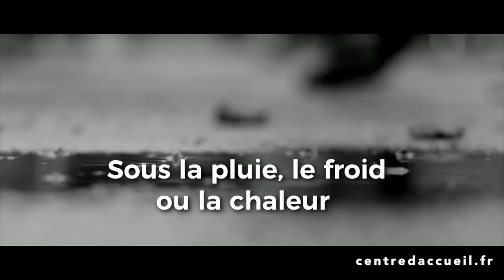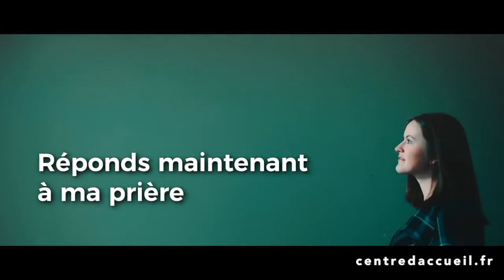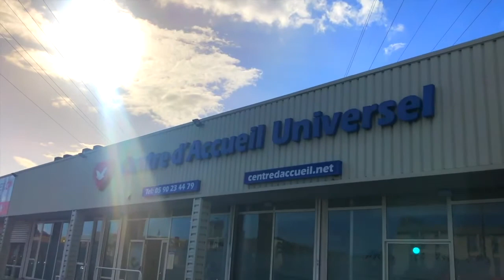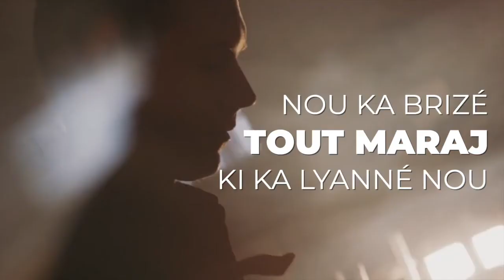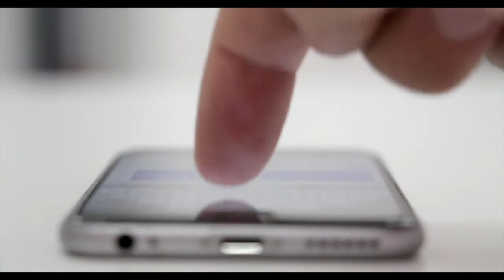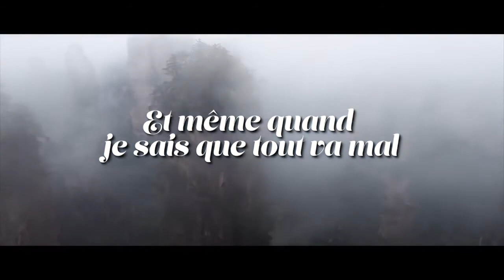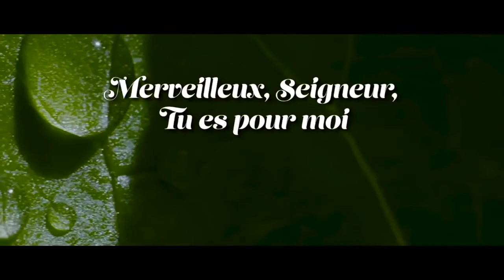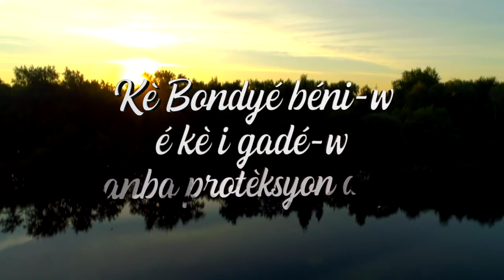Émission Bonjour Ami - Vendredi 1er Juillet